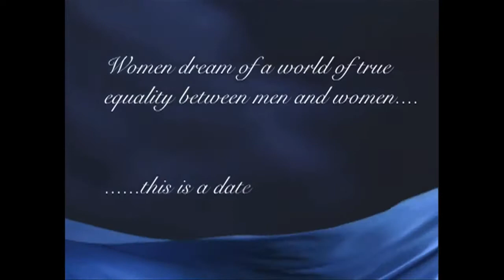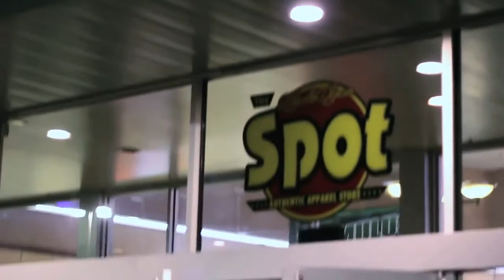A Feminist's DREAM Date...Yep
Hehehe...can't take it, eh girlsies?? Too bad!! This is the dictionary meaning of 'equality', not YOURS.

Don't mind that the guy lowered the arm rest, now. You wouldn't want to have to yell "RAAAAPE!" in a crowded theatre, would you...??

And DON'T forget to read the quote from Geraldine Ferraro at the very end...

You vaggies better watch what you ask for...